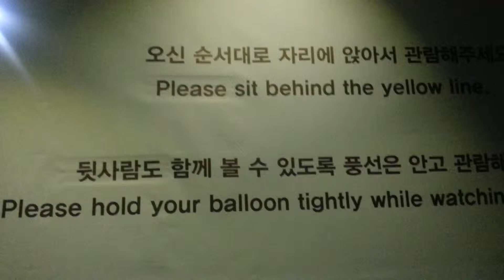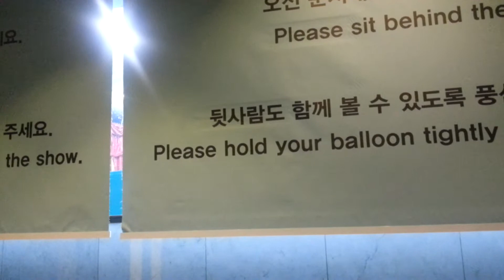Sea lion movie show